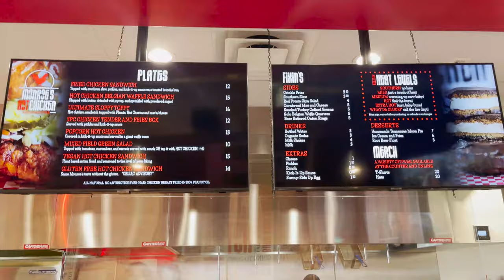Punting to FASTEST Man on the AZ Cardinals (Maybe in the NFL?) Vlog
Got some good training in with AZ Cardinals Punt returner, Andy Isabella.

Instagram (@hangtime)

ABOUT ME:
My name is Michael Turk and I make videos relating to:
   - God and the Bible
   - Football and School at Arizona State University
   - Punting and Working out
   - Vlogs